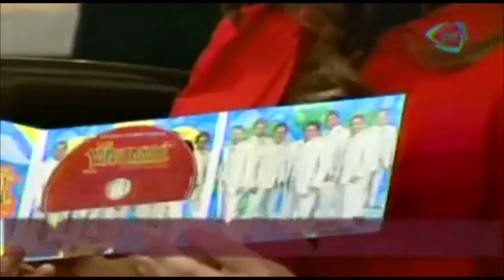Grupo Yaguaru de Ángel Venegas en el foro de Nuestro Día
Yaguaru de ángel Venegas en el foro de Nuestro Día

25 de marzo 2014.